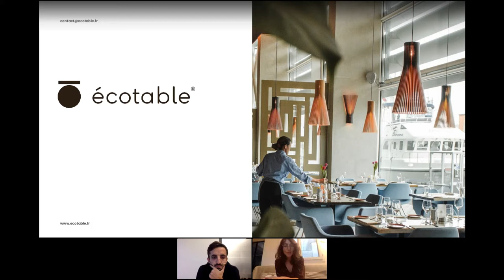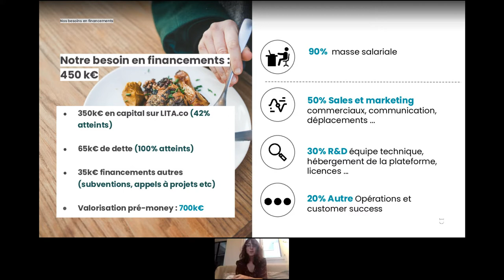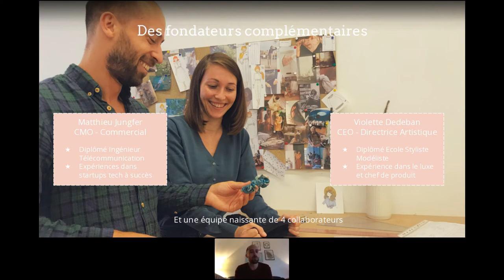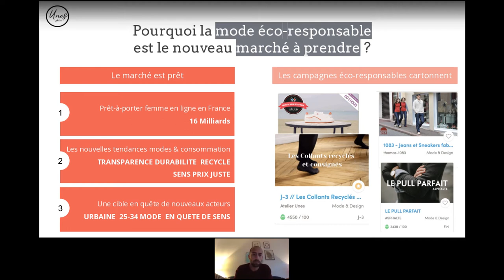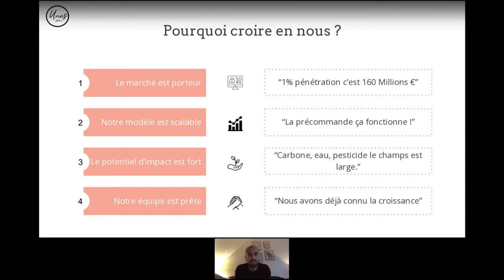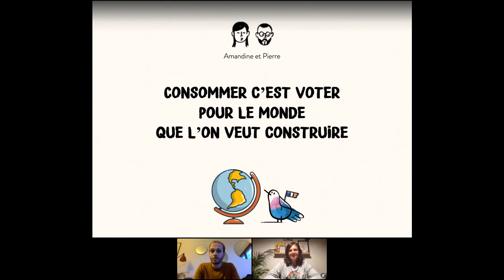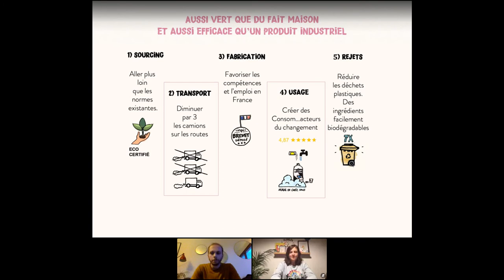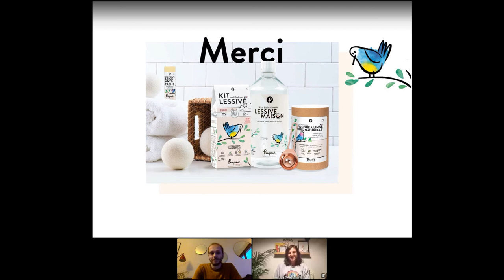CANAP'ITCH #5 - Consomm'Action (PitchForImpact)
0:00 Introduction Salambô Silva
6:36 Introduction Eva Sadoun
16:40 Échange avec Julien Vidal
40:50 Introduction Julien Benayoun
45:40 Pitch Écotable
55:00 Questions-Réponses Écotable
1:09:10 Pitch Atelier Unes
1:20:00 Questions-Réponses Atelier Unes
1:35:05 Pitch Pimpant
1:47:00 Questions-Réponses Pimpant